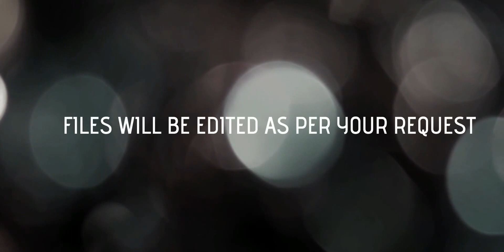GIVEAWAY UPDATE || 200 SUBS || ASHRAF PASHA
Here is an small video about giveaway must watch till end

MY GEAR :

MY CAMERA

MY MOBILE CAMERA

 BEST PHONES UNDER 10K :

1.REDMI NOTE 3

2.COOLPAD NOTE 3 LITE

3.REDMI 3S

4.ASUS ZENFONE MAX

NOTE : All content used is copyright to Ashraf pasha

AND DONT FORGOT TO